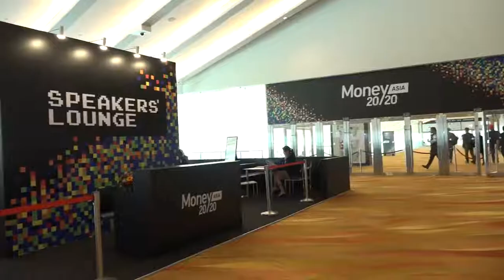Introducing IBM Blockchain World Wire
Designed to optimize and accelerate foreign exchange, cross border payments and remittances, World Wire is the first blockchain network of its kind to integrate payment messaging, clearing and settlement on a single unified network, while allowing participants to dynamically choose from a variety of digital assets for settlement.